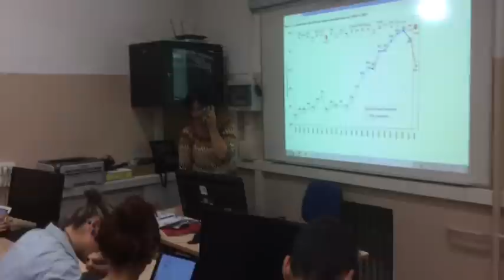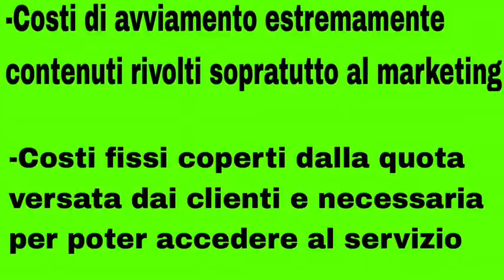S.O.S. Baby Online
Liceo Isabella D'este (Tivoli) - 2A, 2B

BIC Lazio attraverso il programma Startupper School Academy, finanziato dal Programma Operativo regionale FESR Lazio 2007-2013, promuove Il Video Contest "Un'idea di classe" tra gli Istituti di Istruzione Secondaria Superiore del Lazio che hanno partecipato al progetto “Startupper tra i banchi di scuola - edizione 2014/2015” .